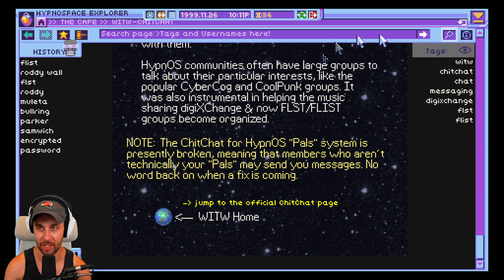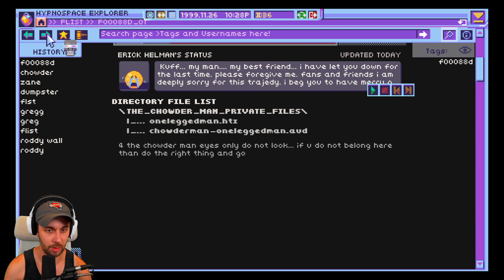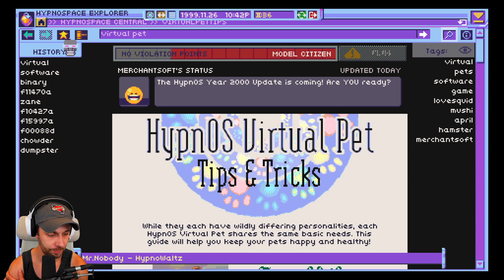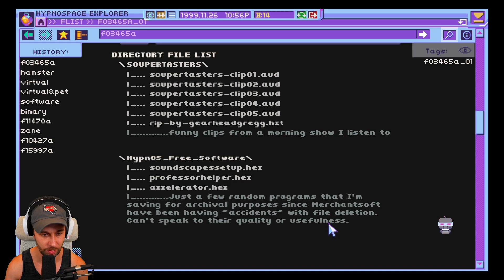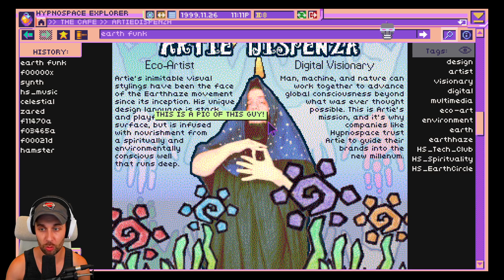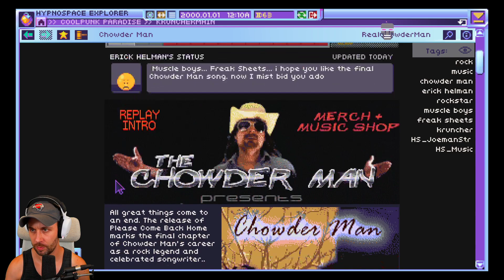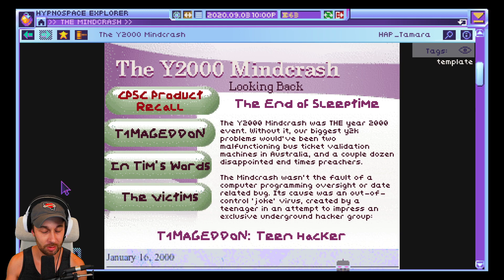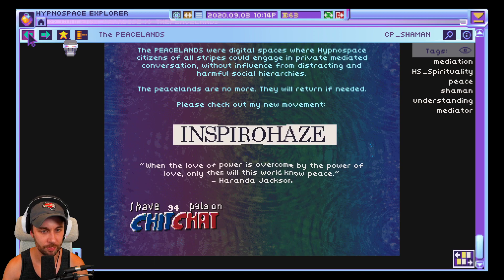Lunar Law Enforcement in Hypnospace Outlaw! Chattin' and Playin'. Part 3.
We get through the main campaign and begin on the epilogue. Game is crazy! Tim didn't do it!